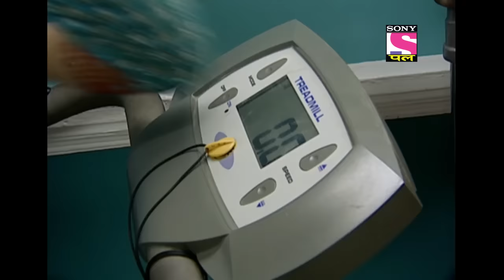Balu Competes With Pappu | Gutur Gu | Full Episode | Episode 23 | 5 April 2022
Synopsis:
Balu competes with Pappu in who will drink the greater number of soft drinks. Balu after drinking a bulk of soda ends up inflating his stomach to a large extent. A Doctor is called to cure Balu and fuse down his inflated stomach. Will Balu be able to get back to his normal state?

Show Name – Gutur Gu
Star Cast –  Sheetal Maulik and Sunil Grover along with Nayan Bhatt, Bhavana Balsavar, Jaidutt Vyas and KK Goswami.

About Gutur Gu:
'Gutur Gu' is the silent series, which follows the life of Balu. Balu lives with his family, which includes his wife Smita, and his parents, Mr. and Mrs. Kumar. He is supported by his friend Pappu Maharaj, who is also the family’s cook. Their active neighbours include a small boy by the name of Cheeku, Dr. Invento - the scientist, and a local bully. As the Kumars embark on various adventures, they inevitably fall into trouble. Balu’s innocence and enthusiasm ensure that he finds adventure even in the most mundane and dull life situations.